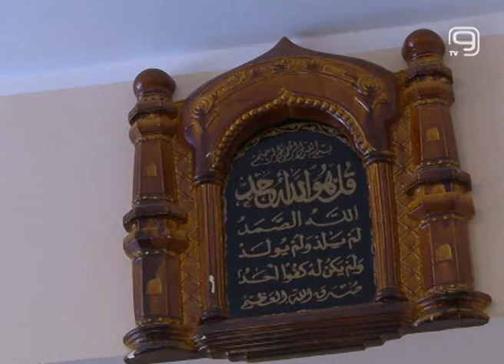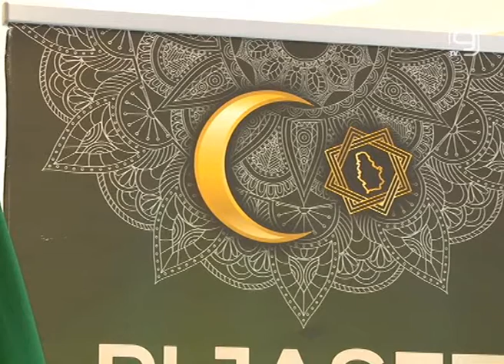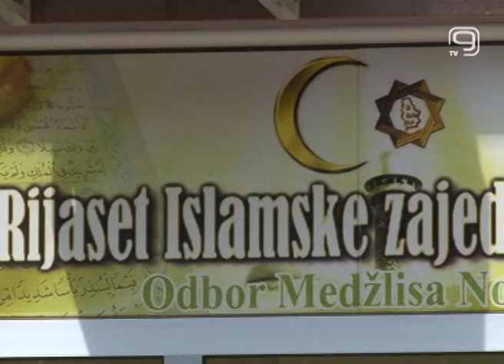TV KANAL 9, NOVI SAD: ŠTA ZNAMO U RAMAZANU?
Jedan od najvećih muslimanskih praznika, mesec Ramazan, obeležavaju svi vernici islamske veroispovesti. Za ovaj praznik vezuju se brojni običaji i pravila kojih se vernici strogo pridržavaju, a koji njihove komšije i prijatelje često dovode u neprijatnu situaciju jer ne znaju kako da se ponašaju kada se nađu u njihovom društvu. Kako bi izbegli nepredviđene situacije i svima koji slave ovaj praznik olakšali post, muftija vojvođanski Muhamed Ziljkić za Kanal 9 objašnjava na koji način možemo ispoštovati Ramazanske običaje.